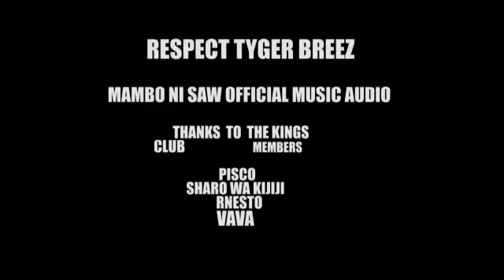Nihotv comedy| Mambo sawa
A 2018 burundian comedy with the_kings_club